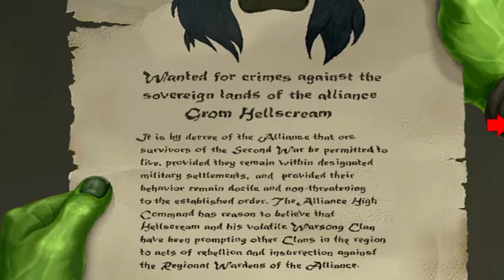Warcraft Adventures #4 - Auf der Suche nach Grom - Lets Play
Wir machen uns auf den Weg, raus aus dem Gefängnis und werden versuchen zu Grom Hellscream zu stoßen. Und nichts geht über einen schönen Dialog mit einem Goblin.

Spiel: Warcraft Adventures - Lord of the Clans